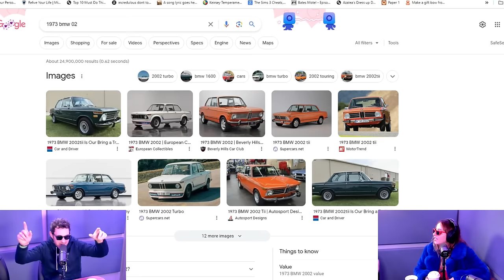Shenk X Normand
Follow Sara Weinshenk